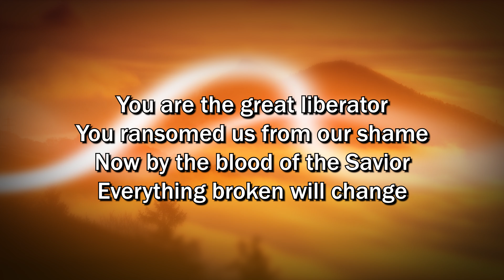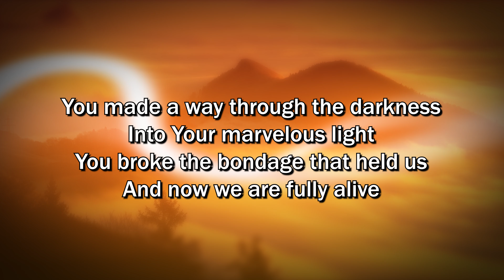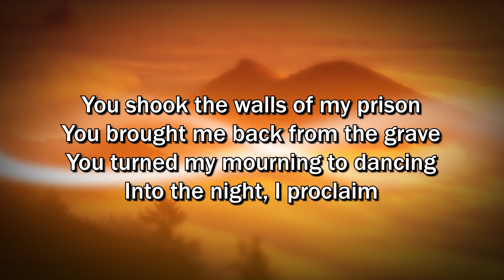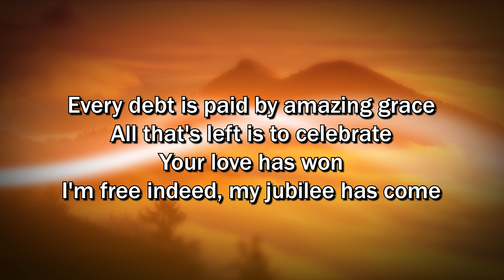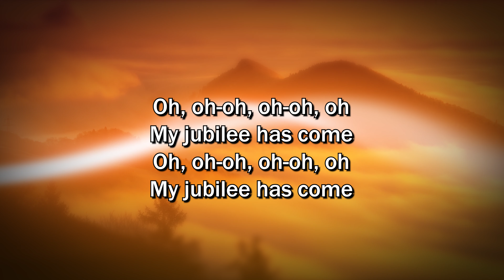Day Of Victory - Rend Collective (Church and Home Worship Lyrics Video) - Christian Home Worship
Writers: Gareth Gilkeson, Bryan Fowler, Chris Llewellyn
UMG (on behalf of Rend Collective); Capitol CMG Publishing

We have a story of grace
We have an anthem of hope
We have a reason to praise
We are redeemed and restored
You are the great liberator
You ransomed us from our shame
Now by the blood of the Savior
Everything broken will change

Oh, this will be my day of victory
My chains are gone, now I am free indeed
Every debt is paid by amazing grace
All that's left is to celebrate
Your love has won
I'm free indeed, my jubilee has come

No longer slaves of the past
This is the year of the Lord
Here at the foot of the cross
We are outsiders no more
You made a way through the darkness
Into Your marvelous light
You broke the bondage that held us
And now we are fully alive

You shook the walls of my prison
You brought me back from the grave
You turned my mourning to dancing
Into the night, I proclaim

That this will be my day of victory

My jubilee has come
Oh, oh-oh, oh-oh, oh